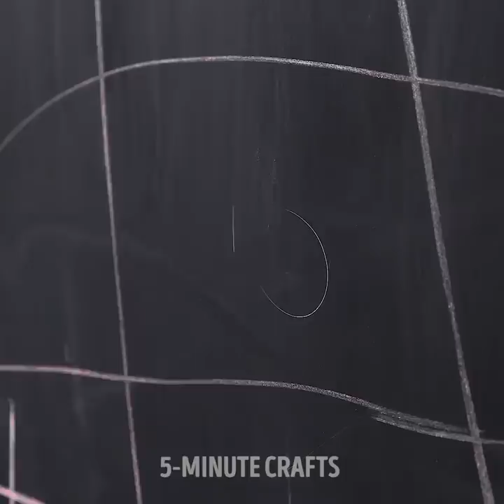18 PAINTING TRICKS FOR KIDS AND ADULTS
We do not make any warranties about the completeness, safety and reliability. Any action you take upon the information on this video is strictly at your own risk, and we will not be liable for any damages or losses. It is the viewer's responsibility to use judgment, care and precautions if one plans to replicate.